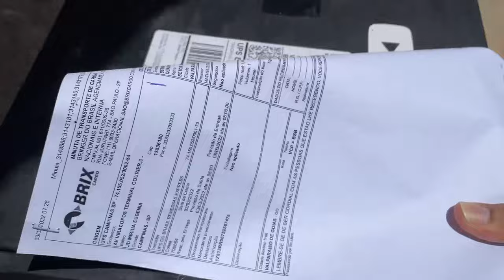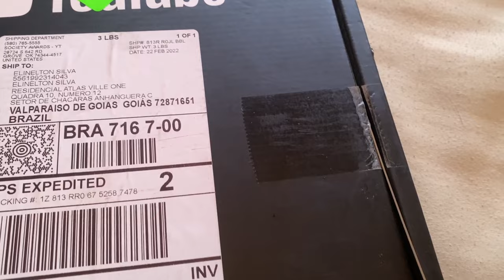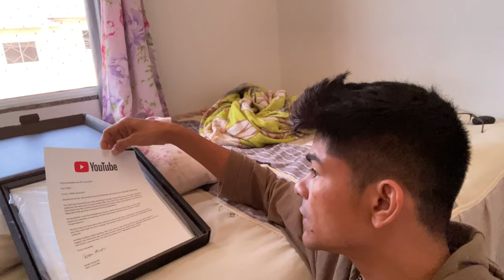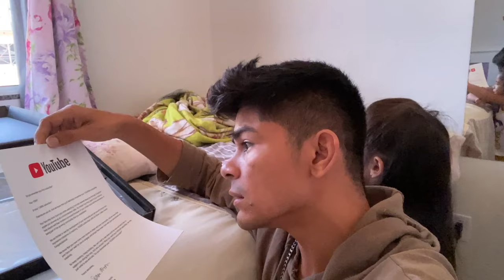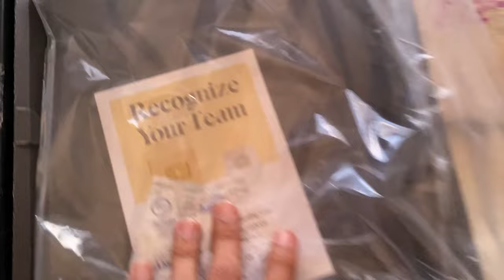MINHA PLACA DE 100K CHEGOU FAMÍLIA ❤️YouTubeCreatorAwards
Nesse video eu faço a unboxing da minha placa de 100 mil inscritos... tmj família .